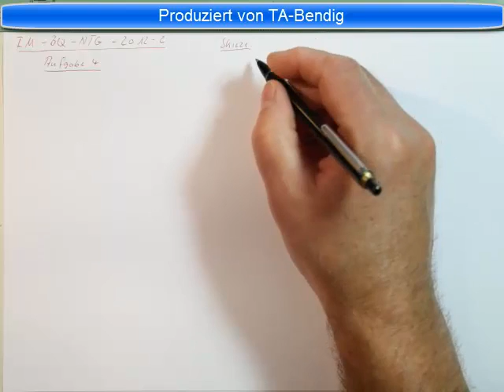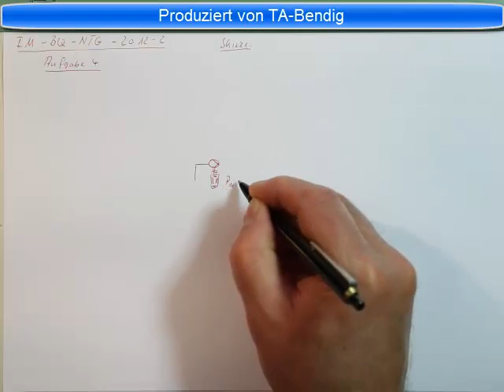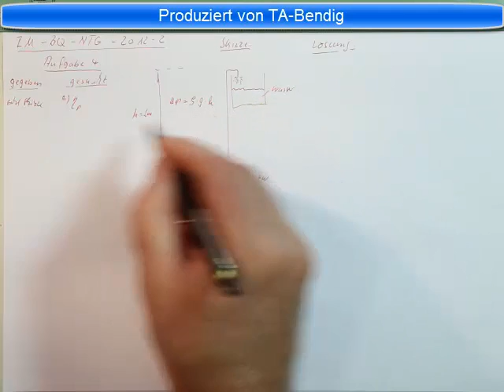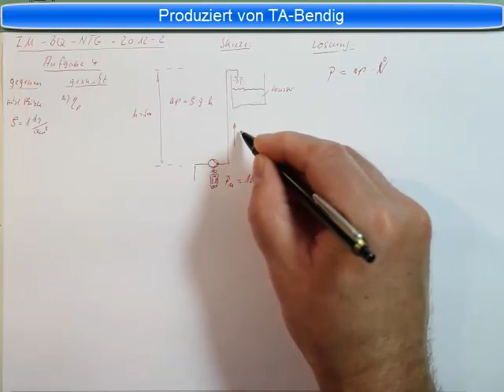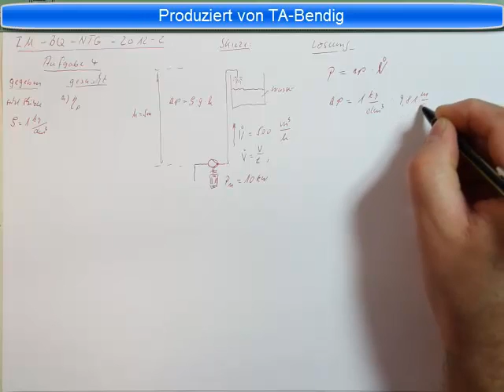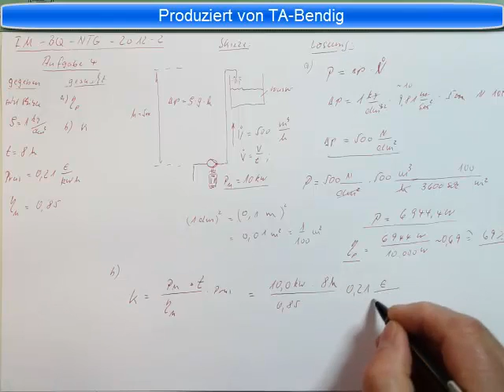Industriemeister Prüfung Basisqualifikation NTG 2012 2 Aufgabe 4